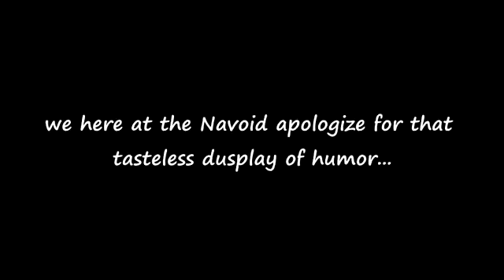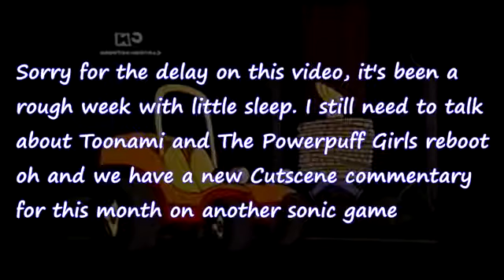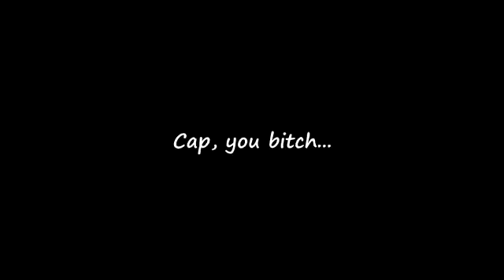Bravo Dooby Doo Review A Dooby Doo Too